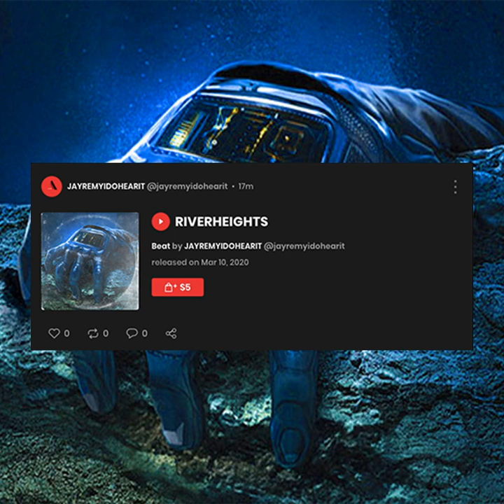RIVERHEIGHTS 140BPM Em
Beat produced I produced with the Slate Digital access pass, available for download with my producer tag for full version it is available on in my BeatStars store.